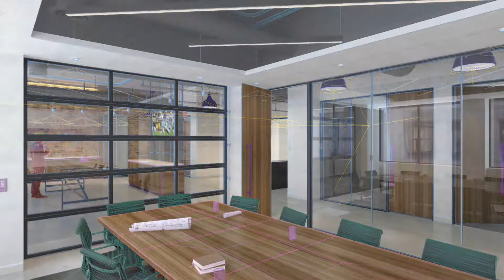Behind the Scenes - Boardroom Render